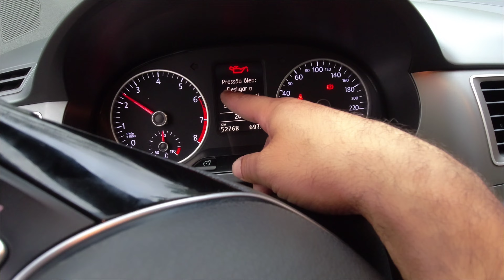LUZ DE ÓLEO ACESA MOTOR VW EA111 O QUE PODE SER? Luz Piscando 5 Motivos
Luz de óleo do motor acesa no painel volkswagen motor ea111 8v 1.6 ou piscando o que pode ser?
Quando acende a luz do óleo no painel quer dizer que está faltando lubrificação. Pode ser o nível baixo, você completa e resolve. Mas pode ter também o problema de lubrificação. Está faltando pressão de óleo no motor. Alguns outros motivos tipo: Sensor de óleo com problema, Bomba de óleo com defeito, pescador intupido, carter furado, nível do óleo baixo. Essas são algumas hipóteses de luz de óleo acesa no painel. Mais um vídeo aqui no canal

👉 Top 5 do stagecar 👇

Playlists do canal 👇👇👇 ( As melhores )

➡️  Grupo oficial Stage Car (Facebook)